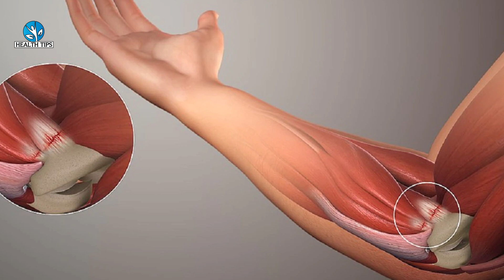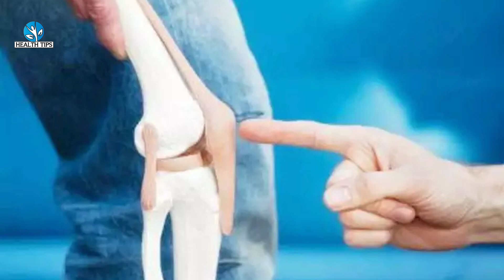एकदम तुरंत ठीक गठिया और जोड़ों के दर्द+ हड्डियों का दर्द ख़त्म करने के कारगर घरेलु नुस्खे Joint Pain